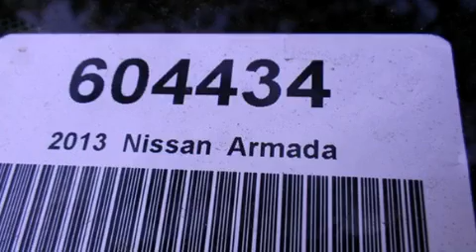2013 Nissan Armada San Antonio TX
Year : 2013
 Make : Nissan
 Model : Armada
 Engine : 5.6L V8
 Trans . : Automatic 5-Speed
 Exterior : Galaxy Black

 Interior : Char
 Stock : 604434